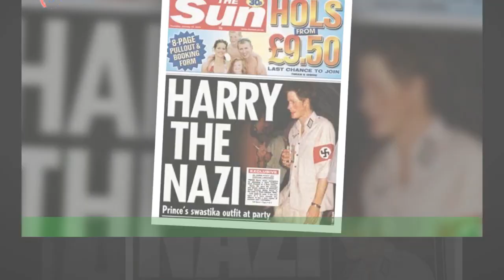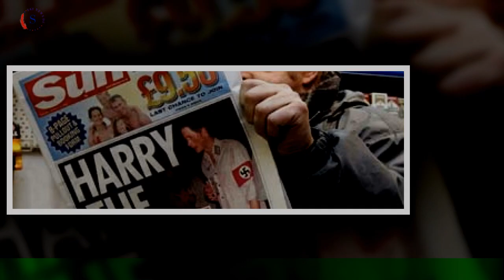Segneten Prinz William und Kate Harrys Nazi-Kostüm ab?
War dieser Skandal keine Überraschung für das Königshaus? Prinz Harry (38) hatte besonders in seiner Jugend so manche Schlagzeile generiert.2005 sorgte der Rotschopf für einen echten Aufschrei in den Medien: Bei einer Kostümparty wurde er in einer Uniform mit Hakenkreuz abgelichtet und galt erneut als schwarzes Schaf der Familie.Doch Harry behauptet jetzt: Das Outfit wurde damals von seinen Liebsten abgesegnet – allen voran Prinz William (40) und Prinzessin Kate (40)!